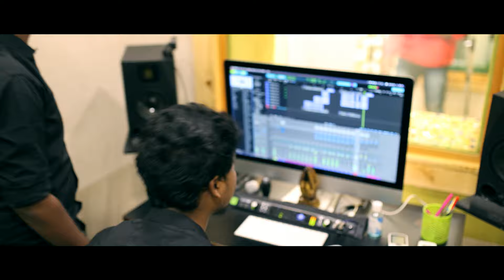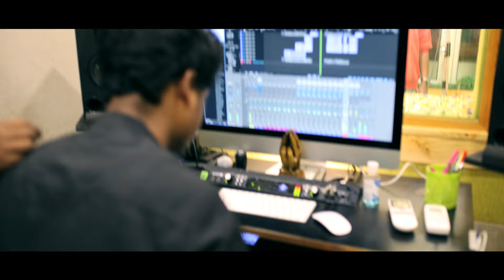MAARADHA AVAR KIRUBAI (official video)Nilan ratnarajah l RapImmanuel l BPM l Tamilchristiansong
Jehovah Jireh Ministries germany presents

MAARADHA AVAR KIRUBAI - official music video 4K

special thanks to Ranjith jeba

Lycris : Nilan ratnarajah
Rap : Nilan ratnarajah
Singer : Rap Immanuel
DOP : Daniel Raj & Jeevan raj
Mix & Masterd : BPM
Live instrument : Arjun vasanthan
recorded studio : Oasis studio & Jeevan raj
vocals recorded by : Prabhu Immanuel & jeevan raj